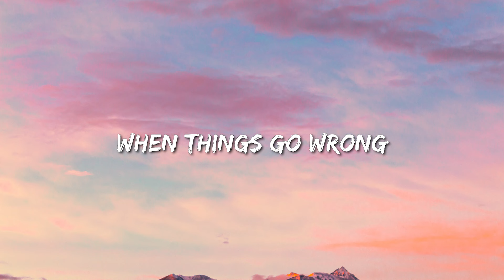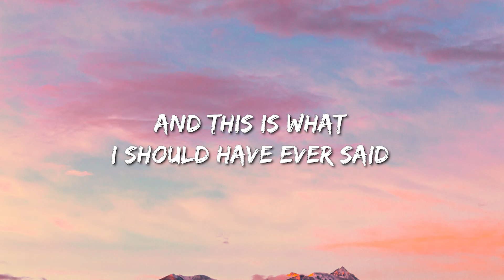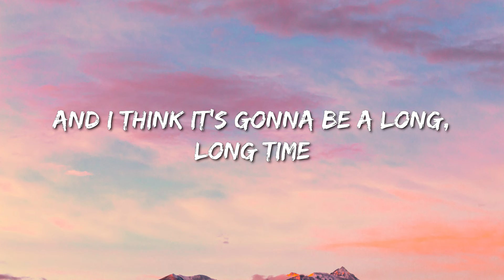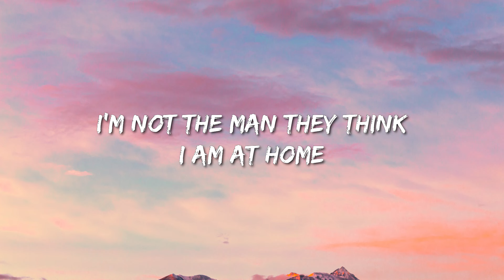Elton John, Dua Lipa - Cold Heart (Lyrics) - Lainey Wilson, Kaliii, Dua Lipa, Cardi B, Rema & Selena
🎤 Lyrics: Elton John & Dua Lipa - Cold Heart (PNAU Remix)

[Brigde]
Though, I thought it, but I kept it in